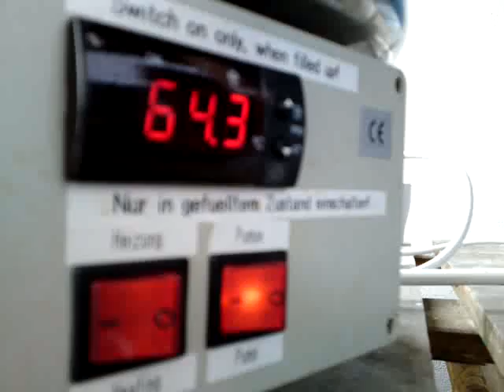somexbeer 12 May 2012: Step 2 - the bubbling cauldron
This video sequence shows the second step of the brewing process, which is letting the mash rest in a bubbling cauldron. Brewery expert Reto Martinelli (@engiadinais) explains the process (Swiss German).
SomexCloud course participants in Zürich, Switzerland, are brewing their own beer.